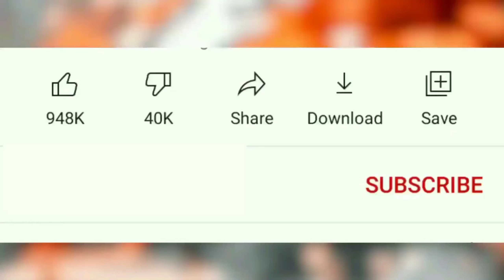Kon Barir Meye Re Tui dj gan | কোন বাড়ির মেয়েরে তুই ডিজে গান | Dh Kobir Khan | Bangla new dance 2022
Presenting: Super hit song ( Kon Barir Meye Re Tui কোন বাড়ির মেয়েরে তুই )Dance Cover By Rimon

Cradit :
Song : Kon Barir Meye
Singer : sharif uddin
Lyric & tune : hasan motiur rahman
Label : chenasur

Dance Choreography : Dj Antu
Color and Editing : Dj Antu
Camera : Sojol
Thumbnail : Dj Antu
dance King  : Dh Kobir khan
Dancer : Rimon

So, Today I Will Show A Cover Dance ,  So let's get started!